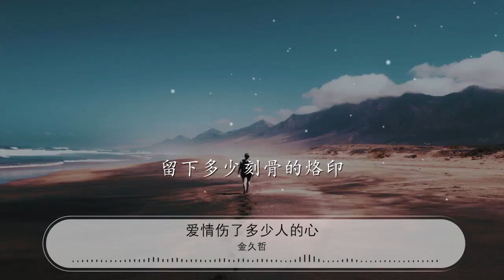愛情傷了多少人的心 - 金久哲『略過太多誰會想起』【動態歌詞Lyrics】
金久哲

00:00 愛情傷了多少人的心 - 金久哲
00:05 詞：於瑞洋
00:11 曲：於瑞洋
00:17 音樂總監：郭南生
00:23 無情的雨滴 追着下個不停
00:28 一點一滴的冰凍我的心

00:33 等緣去了夢醒 等黑夜到天明
00:38 等自己再把自己抱緊

00:43 一個人安靜 看孤單的電影
00:47 睜睜地看依偎變成曾經

00:52 等你回心轉意 等你重回我心裏
00:57 可一等就是幾個世紀

01:05 愛情你傷了多少人的心

01:09 帶走多少溫柔的甜蜜

01:14 愛情你走的決絕不猶豫

01:19 還能不能丟些回憶

01:24 愛情你碎了多少人的心

01:29 留下多少刻骨的烙印

01:33 愛情你走過一春又一季

01:38 略過太多誰會想起

02:02 一個人安靜 看孤單的電影
02:06 睜睜地看依偎變成曾經

02:11 等你回心轉意 等你重回我心裏
02:16 可一等就是幾個世紀

02:24 愛情你傷了多少人的心

02:28 帶走多少溫柔的甜蜜

02:33 愛情你走的決絕不猶豫
02:38 還能不能丟些回憶

02:43 愛情你碎了多少人的心

02:48 留下多少刻骨的烙印

02:53 愛情你走過一春又一季

02:57 略過太多誰會想起

03:02 愛情你傷了多少人的心

03:07 帶走多少溫柔的甜蜜

03:12 愛情你走的決絕不猶豫

03:17 還能不能丟些回憶

03:21 愛情你碎了多少人的心

03:26 留下多少刻骨的烙印
03:31 愛情你走過一春又一季

03:36 略過太多誰會想起

03:41 略過太多誰會想起